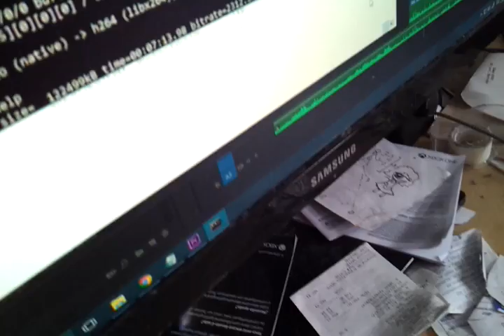Advent Christmas '16 - December 7th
always amuses me when this game gets referenced. it really had an impact, didn't it!